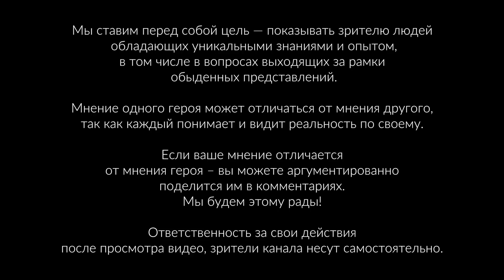КАРМИЧЕСКИЙ ПСИХОЛОГ ОБЪЯСНИЛА, КАК НАЙТИ СВОЁ ПРЕДНАЗНАЧЕНИЕ И МИССИЮ В ЖИЗНИ. Светлана Попова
⏰ Тайм-коды (нажмите на время, чтобы перейти на самое интересное место):
00:00 - О чём это видео
00:05 - Что такое предназначение человека
04:40 - В чём разница между предназначением человека и призванием
07:15 - Как найти своё призвание, своё дело жизни
11:55 - Обучение у Светланы
12:40 - Что такое миссия человека в жизни
15:05 - Смогла ли Светлана найти свою миссию в жизни

📎 Описание: эксперт в кармической психологии Светлана Попова рассказала о том, что такое предназначение человека, в чём отличие призвания от миссии и как в жизни найти свой путь.

Ведущая Светлана Симонова.